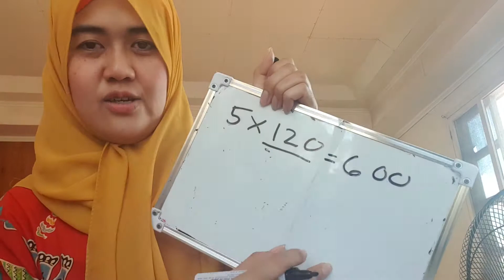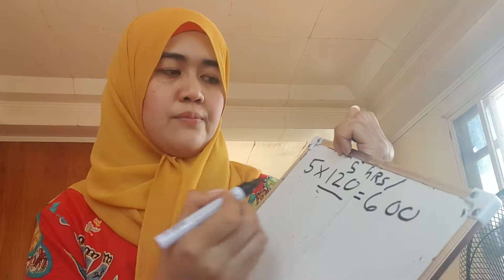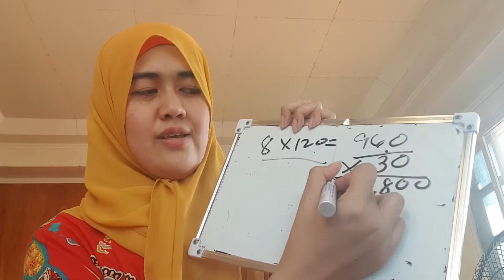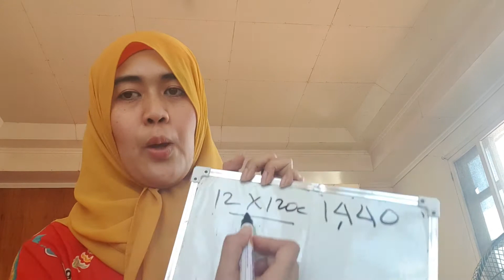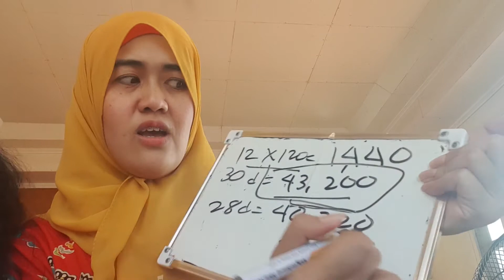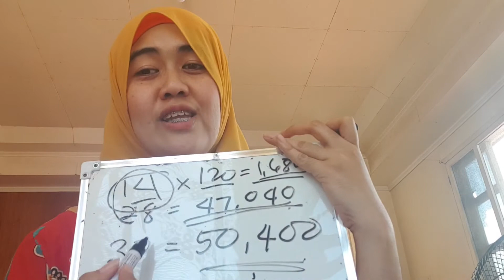How much can I earn working in Engoo as an ESL teacher online? 50,000 pesos a month at Engoo